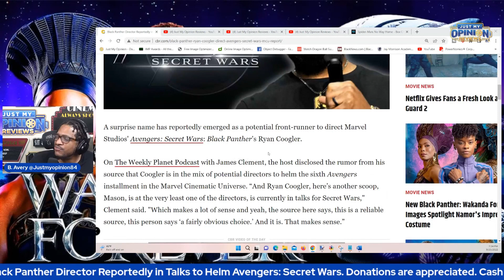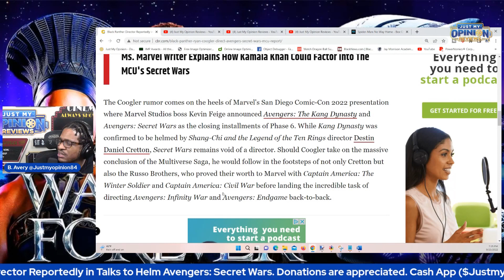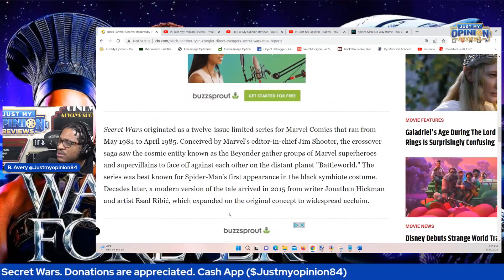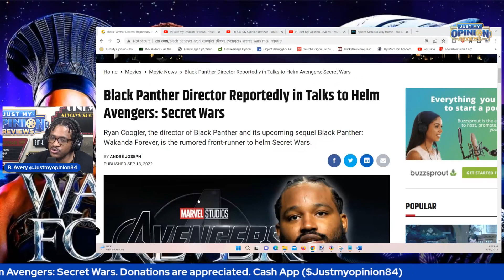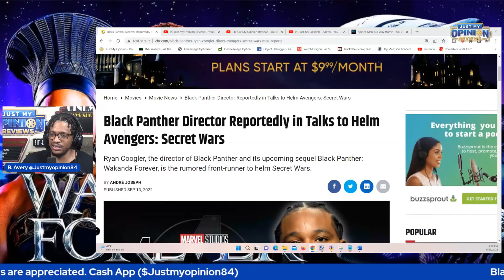Will Ryan Coogler Direct Avengers Secret Wars?!?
RUMOR: Will Black Panther Director Ryan Coogler Direct Avengers Secret Wars?!?